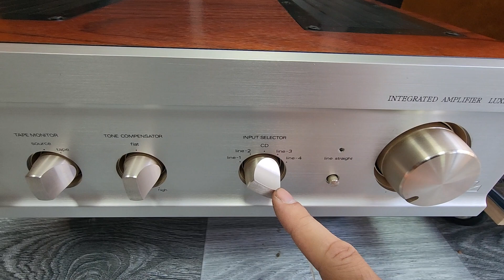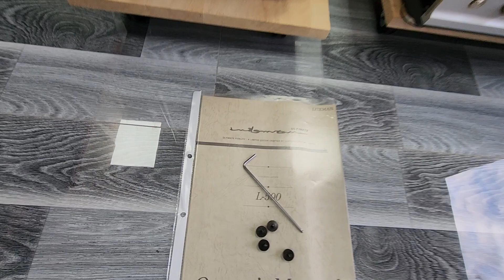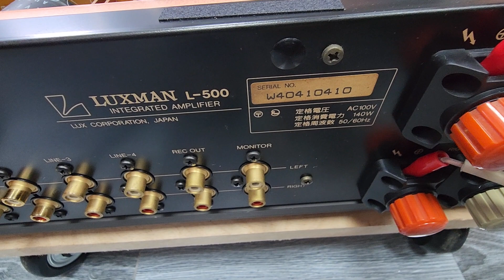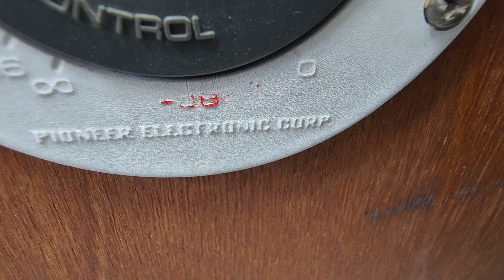Âm ly Luxman L500 class A cực đẹp ghép loa Richard Allan Anh Quốc